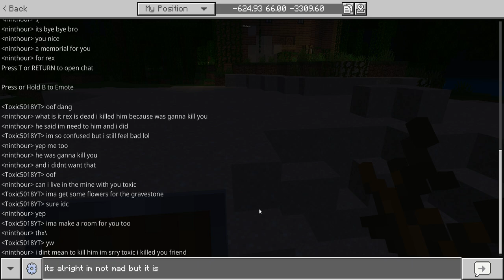🌟 DARK PATH!!! 🌟 || PLAYING MINECRAFT W/ FRIENDS - minecraft pc gaming survival (1.21.23)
TIMESTAMPS USED IN THIS VIDEO:
0:00 - Intro
0:10 - Exploring
6:12 - Mining
24:48 - Death Moment
32:38 - Outro